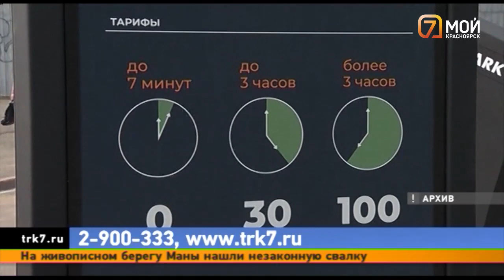Красноярск обрастает платными парковками